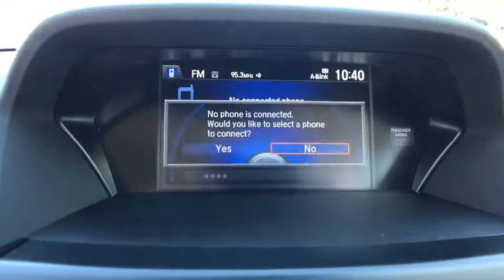2016 Acura ILX Orlando, Deltona, Sanford, Oviedo, Winter Park, FL CC965345A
2016 Acura ILX

1-Owner/Great Miles **CD Player** Rearview Camera **Bluetooth **5 in Display Screen** 6 Speaker Sound System **Usb/ Ipod Interface** Tilt/ Telescopic Steering Wheel **Moonroof **Power Driver Seat **Heated Front Seats** Heated Mirrors** Fold-Down Rear Seatback **Automatic LED Headlights** Dual-Zone Automatic Climate Control **17-inch Alloy Wheels **Keyless Start/ Entry **25 City/ 36 Hwy ** you for choosing Fields Auto Group...as part of our unique level of service, all of our customers enjoy automatic enrollment in our Fields Matters Loyalty Program. This program offers you and your vehicle a wide array of exclusive amenities such as; Complimentary Car Washes, 10% off Accessories and Clothing, Internet Work Stations, Fields Gourmet Coffee Bar and Ice Cream, Free Service Loaners with Scheduled Appointments, Local Shuttle, Free Wi-Fi and much more. Please call or visit us for complete Fields Matters details!